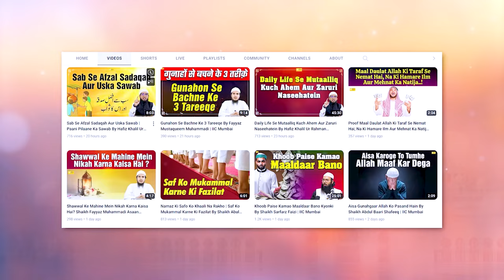Azan Se Muta'alliq 5 Ahem Baatien By Shaikh Khalil Ur Rahman Sanabili | IIC Mumbai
Bank Account Details:
ILM FOUNDATION
ICICI Bank
Savings account
IFSC CODE-ICIC0001028

Azan Se Mutalliq 5 Ahem Baatien By Shaikh Khalil Ur Rahman Sanabili | IIC Mumbai